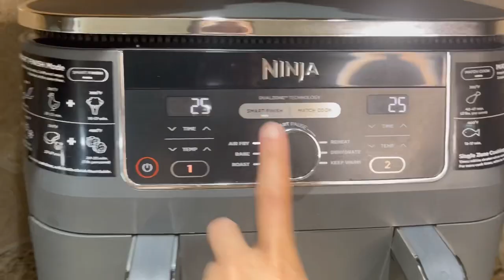Air-frier Pampano fish, Cilantro rice & Broccoli 🥦🥰😋